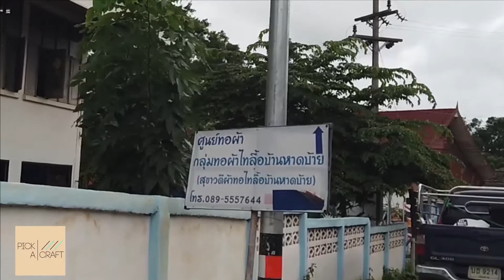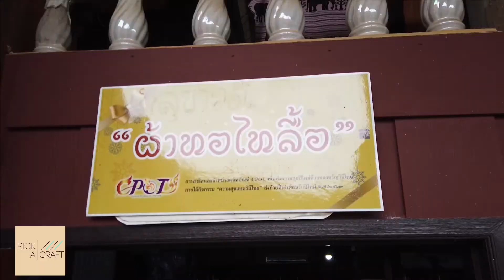Haad Bai Tai Lue Woven Fabric l ผ้าทอไทลื้อบ้านหาดบ้าย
Tai Lue woven cloth is another art that has existed from hundreds of years ago to the present. It is a fabric with a story and a beautiful pattern and rich colors. Moreover, the people keep this culture alive.